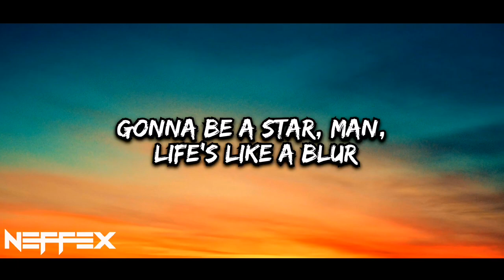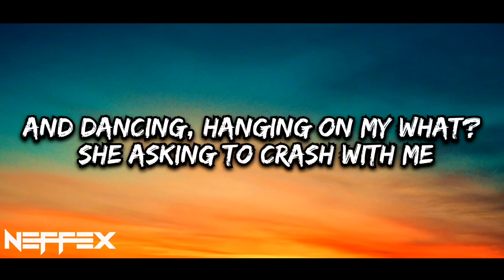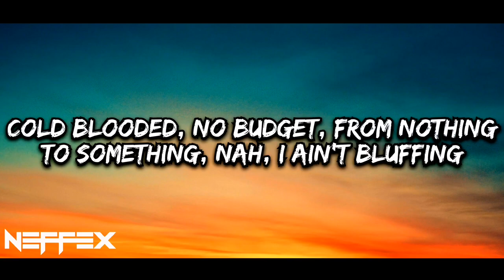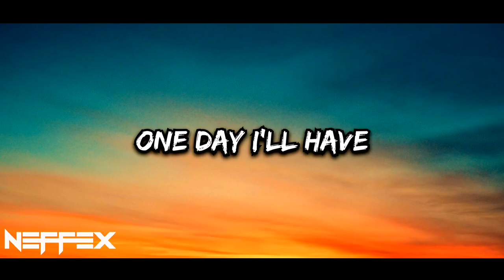NEFFEX - Life ✨ Lyrics [Copyright-Free] | Royalty Free Music | New Copyright Free Music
This is the lyrics video of the song 'Life' which is provided by @neffexmusic | Revealing The "Life" Side of NEFFEX 📈 Royalty Free Music 🎶 You Won't Believe!

Hi there! Today's video is all about the new NEFFEX song called "Life"!
If you're a NEFFEX fan, you'll definitely love this song! In addition to the song, I've also created a Lyrics music video for "Life" that features some cool animation and graphics. The lyrics are amazing and the music is beautiful!

Lyrics for "Life!" by NEFFEX:

[Intro]
Yeah, yeah, let's go

[Verse 1]
I ain't the first with the curse, with the thirst
And I put 'em all together, insert, 'cause I wanna have worth
Working hella hard, till they put me in the dirt
When you're working this hard, yeah, you get what you deserve (Let's go)
Yeah, I ain't taking a back seat
I'm passing anybody else who is rapping
I'm nasty, ain't nobody able to catch me
They gasping, they cannot compare, they can't match me
I'm at half speed, I got your girl and she laughing
And dancing, hanging on my what? She asking to crash with me
Smash with me, she savagely
Wants cash money and she knows that I live lavishly, uh

[Verse 2]
I want the whole world in the palm of my hand, I got a plan
I'm the man, now I'm teaching the game, a veteran, better than
I'm ready, looking at my hand and it's steady
I'm trending, ascending and blending
Lyrical bending, now I'm spreading and getting
My name out now, yeah, they hearing me loud
All the crowds rapping the sound, I'm hitting the ground
Running, up and coming, ain't nothing, yeah
Rookie of the year, I'ma keep it one hundred
Cold blooded, no budget, from nothing
To something, nah, I ain't bluffing
I got a full hand and a full plan
I ain't gonna stop till I'm at the top, man
I'm about to pop, started from the bottom, yeah

*INSTRUMENTAL DROP:
Then it’s your chance to be Life! (2x)

OUTRO:
Then it’s your chance to be Life!